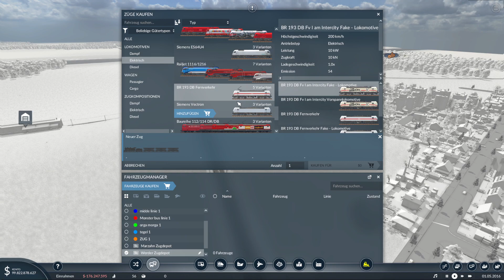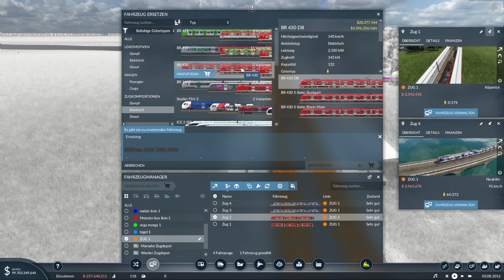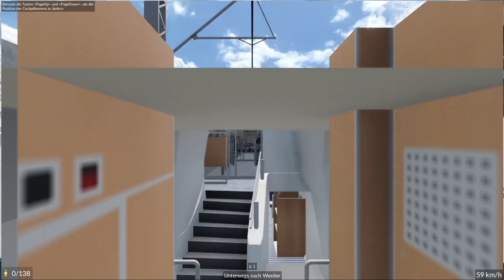Die Dostos IC wagen Transport Fever 2 #2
in diesem video benutzn wir die dostos IC wagen!